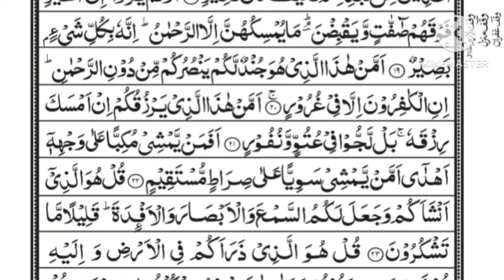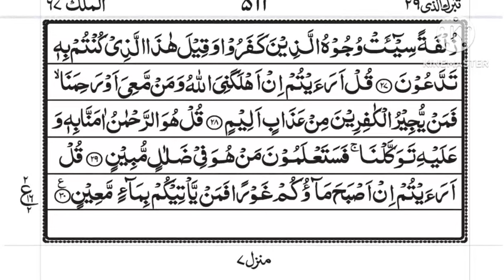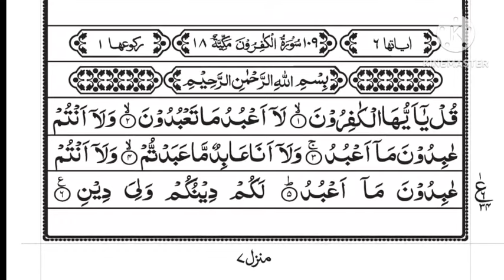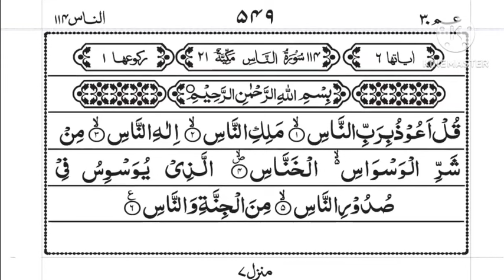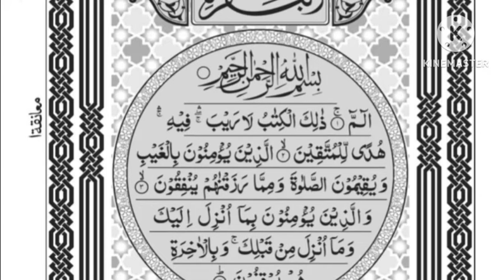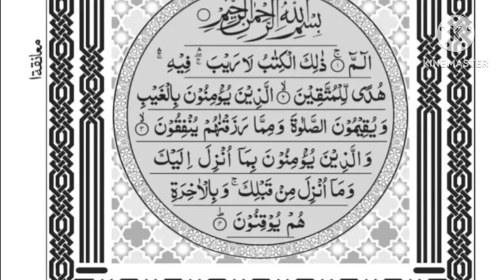गरीबी दूर, कुरआन की 5 सूरह || Surah Yaseen, Surah Ar Rahman , Surah Al Mulk , Etc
Please 👍 Follow My Instagrame Account

☆☆☆ Aasif Rasheed ♡♡♡
Surah
5 Surah
5 Surah Of Quran
Quran Ki 5 Surah
Best Surah Quran
Quran Best Surah
Barkat ki dua
Gareebi door krne ki dua
Din ke din ameer hone ka tatika
Surah Yaseen
Surah Yaseen Full
Surah Yasin
Surah Yasin Shareef
Surah Yaseen Shareef
Surah Yaseen With urdu translation
Surah Rehman
Surah Ar-Rahman
Surah Ar-Rahman Full
Surah Ar-Rahman With urdu translation
Surah Ar-Rahman translate ke sath
Surah mulk
Surah kahf
Surah al kahf
Surah fatiha
Sirah Waqiah full
Surah Waqiah
Surah Waqiyah
Surah Waqiyah Full